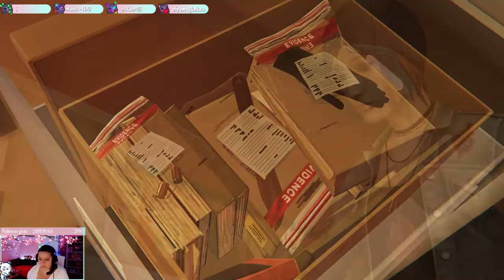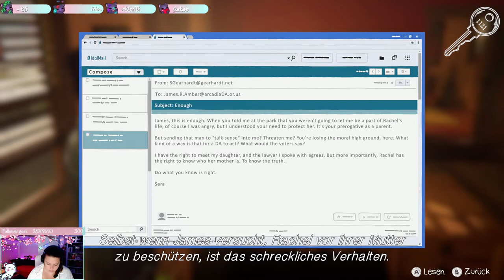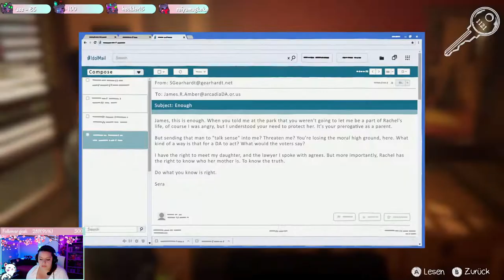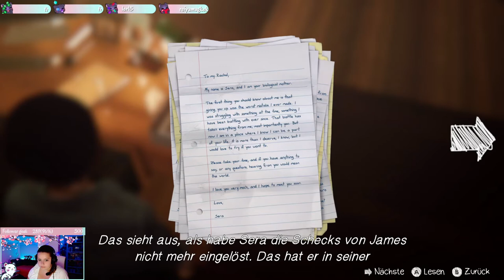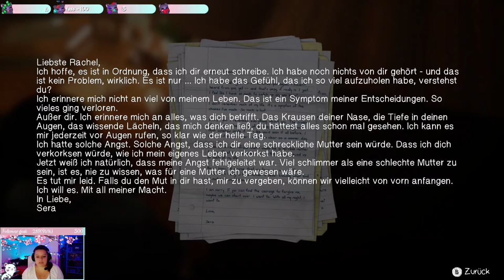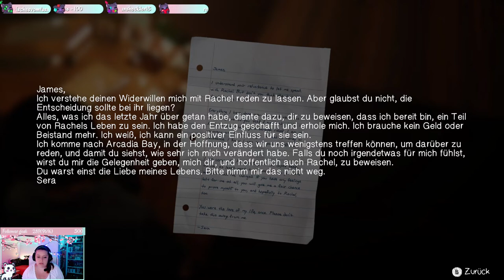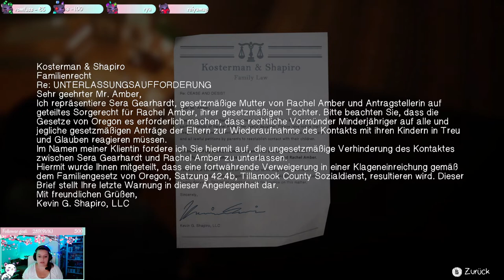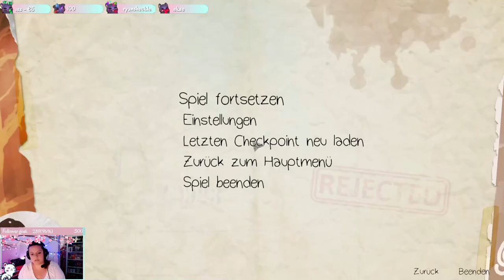Rätselraten mit Chloe 🌥 Life is Strange Before the Storm ◆ Part 015 ◆ STREAM ◆ GERMAN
Infos Über das Spiel:

Life is Strange: Before the Storm kehrt mit komplett überarbeiteter Grafik für Charaktere und Umgebungen zurück.

Drei Jahre vor "Life is Strange" schlüpfen Sie in die Rolle der 16 Jahre alten Chloe Price, die eine unerwartete Freundschaft mit Rachel Amber schließt, einer hübschen und beliebten jungen Frau, für die Erfolg vorprogrammiert ist.

Als Rachel ein Geheimnis über ihre Familie erfährt, das die Welt zu zerstören droht, gibt ihr die Freundschaft zu Chloe die Kraft, weiterzumachen.
Zusammen müssen die beiden sich ihren Dämonen stellen und sie überwinden

TITEL: Life is Strange: Before the Storm Remastered
GENRE: Aktion, Abenteuer
ENTWICKLER: Deck Nine
PUBLISHER: Square Enix
FRANCHISE: Life is Strange
VERÖFFENTLICHUNG: 1. Feb. 2022